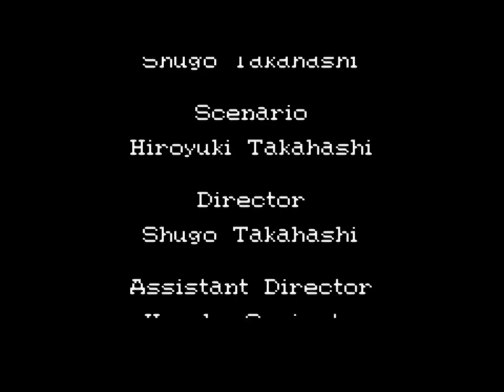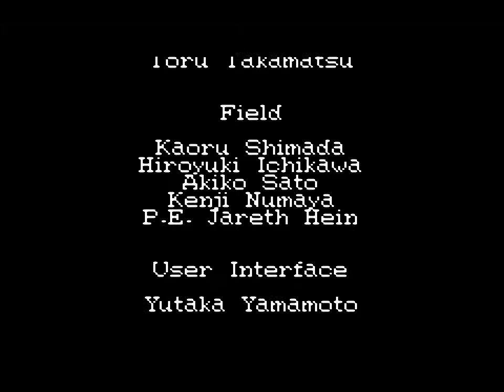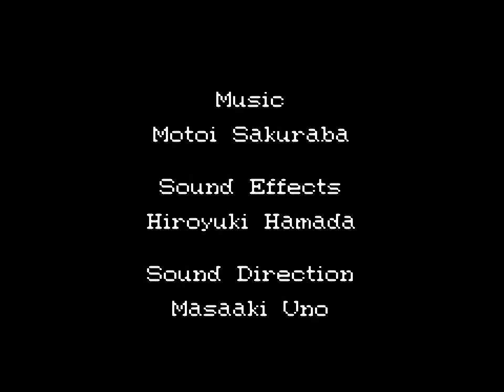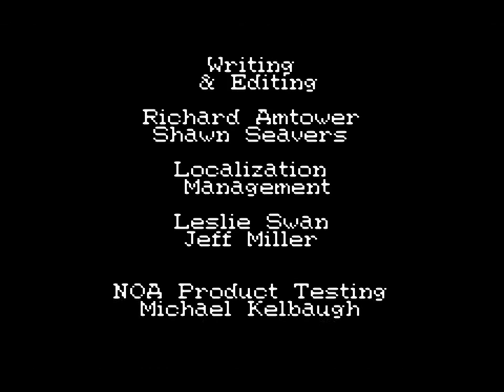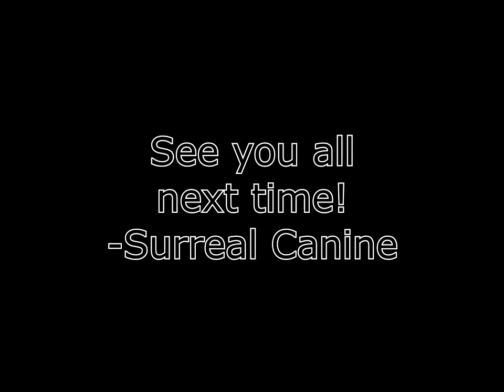Golden Sun 110 (Finale) - Mia Saves the Day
This will be my final video on this account. Future videos will be uploaded on a new account, including my reboot of Let's Play La-Mulana.